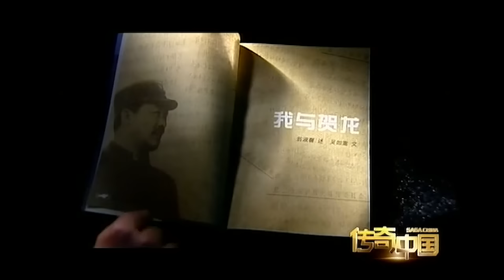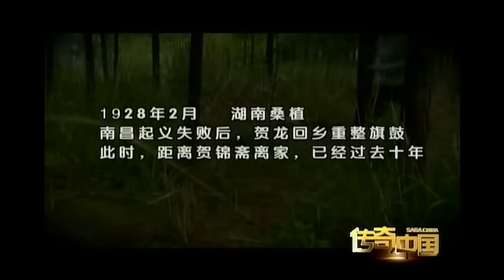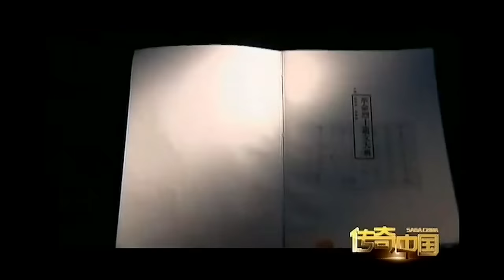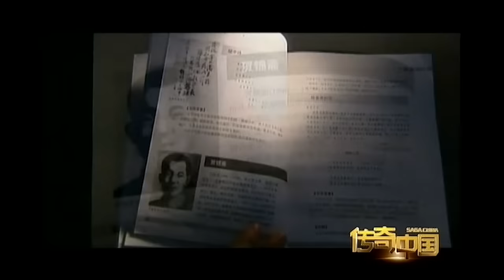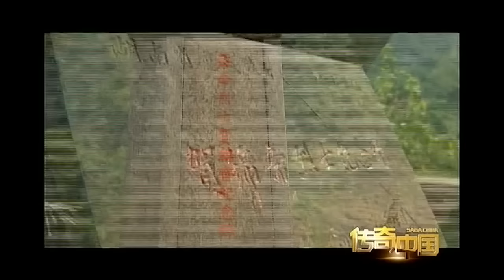1995年，湖南一80岁寡妇去世，儿子打开床下木箱发现，亲生父亲竟是比毛主席地位还高的他！【传奇中国】